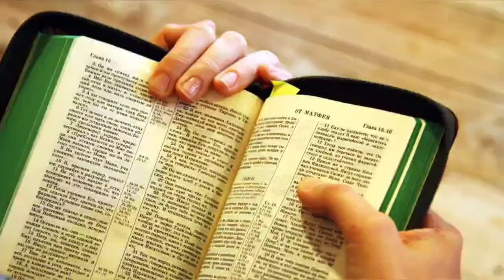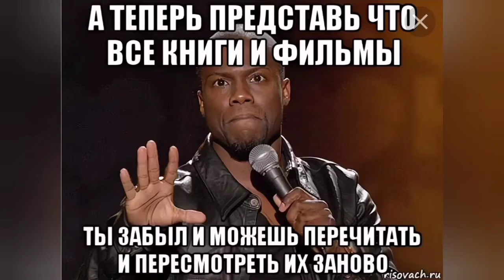Вникание, повторение и нахождение в портале | Я знаю, что ничего не знаю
Есть один человек, который преподаёт как вести юуб-каналы и он рассказывал о себе как он дошёл до того, что у него миллионные аудитории зрителей и подписчиков из разных стран и на разных каналах.

Он проходил огромное количество разных курсов, в которых он каждый раз, когда что-то слушал, слушал так, что ничего не знает. Много было повторений, но каждый раз открывалось что-то новое. И где новое не открывалось, старое вспоминалось, закреплялось и обновлялось в памяти.

Желающим двигаться в Пробуждение и глубже вникать в тему, рекомендую присоединиться к телеграм-каналам и вступить в группу во Вконтакте:

Эти же и другие ссылки на группы и книги (в текстовом формате можно скачать бесплатно, либо приобрести) можно найти в описании любого из последних роликов в ютубе на канале «Голос Глобального Пробуждения».